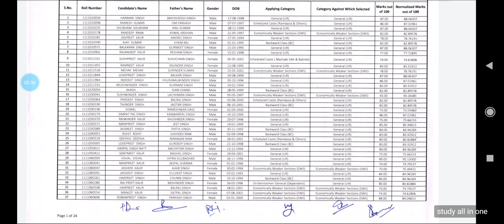punjab police constable result after physical